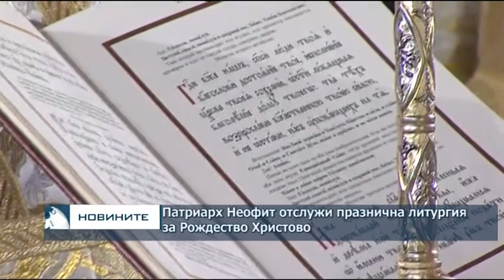Късна емисия новини - 25.12.2017